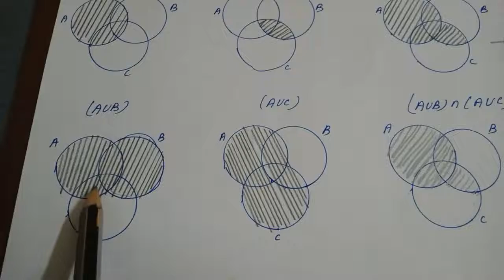9th_maths_tamil_medium_ exercise 1.5 sum no 4 //chapter 1 //